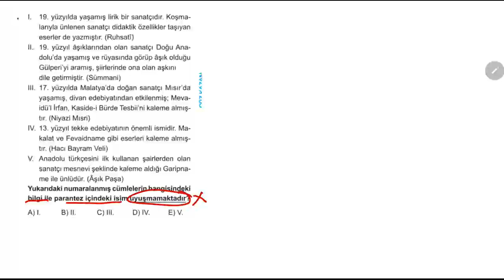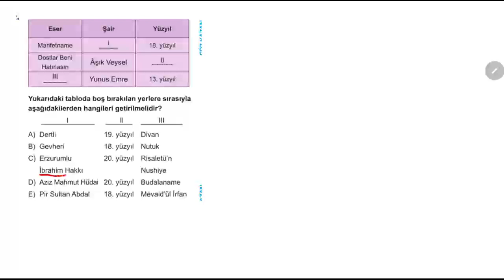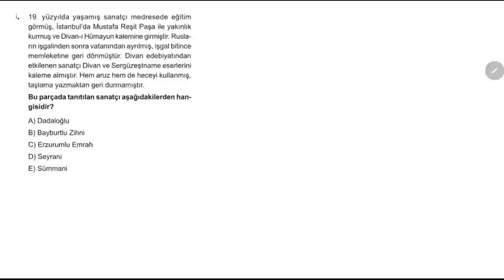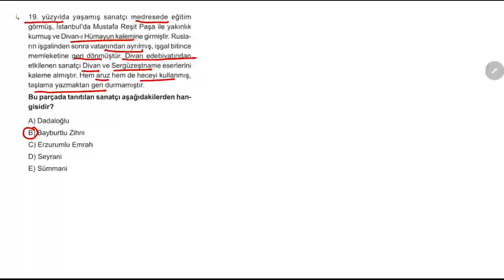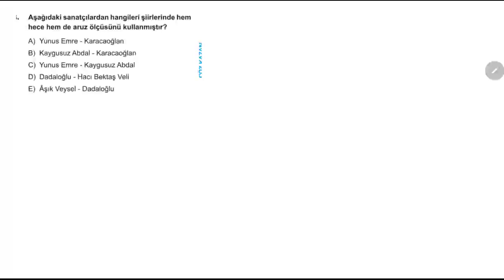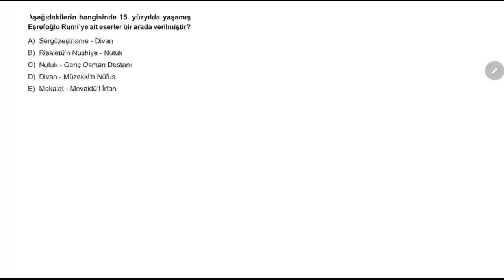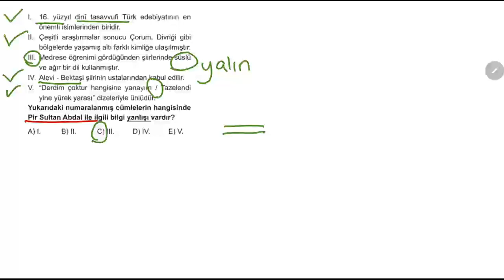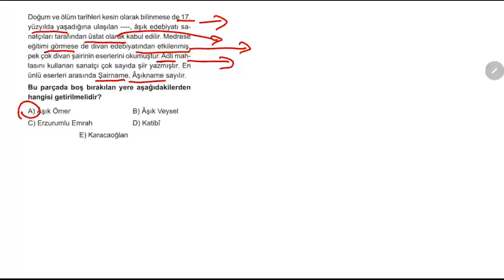Sanatçı Eser Soru Bankası - Halk Edebiyatı Test 2